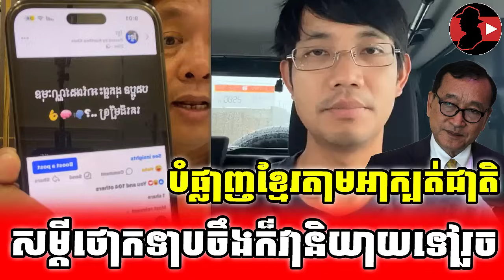សម្តីថោកទាបចឹងក៏វានិយាយទៅរួច_Pheng Vannak react to Hay Vanna ft Sam Rainsy